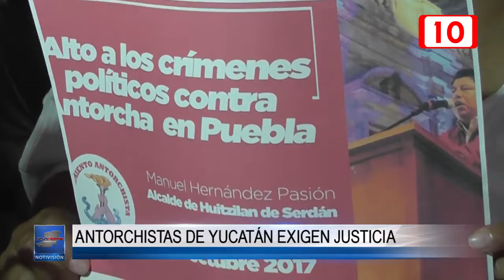Antorchistas de Yucatán exigen justicia